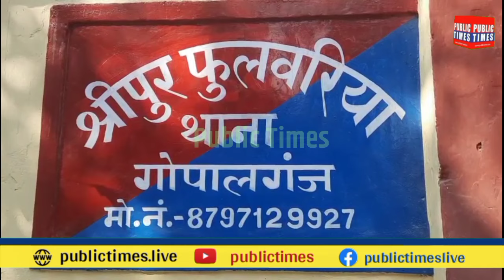Gopalganj:आपसी विवाद में नमाजदो ने युवक को मारी गोली स्थिति गंभीर गोरखपुर रेफर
gopalganj district
gopalganj bihar
gopalganj weather
gopalganj map
gopalganj bangladesh
gopalganj news
gopalganj police
gopalganj movie
gopalganj
gopalganj news
gopalganj news today
gopalganj jila
gopalganj durga puja pandal 2023
gopalganj khabar
gopalganj jaipur
gopalganj tungipara
gopalganj station
gopalganj nirvachan
gopalganj 1 ason
gopalganj university
Gopalganj city
Gopalganj district Bihar
Bihar gopalganj
Gopalganj district
Gopalganj city tour
Gopalganj bihar
Places to visit in Gopalganj bihar
gopalganj
গোপালগঞ্জ
Mr Luxsu
Gopalganj District
gopalganj tour
gopalganj tourisum
gopalganj food tour
gopalganj news
mrluxsu
bangladesh
travel vlog
gopalganj district
tungipara
hello gopalganj
gopalganj bangladesh
Gopalganj
গোপালগঞ্জ
ভ্রমণ
Tour
Tungipara
টুঙ্গিপাড়া
বঙ্গবন্ধু
Bangabandhu
bengali
songs
hindi